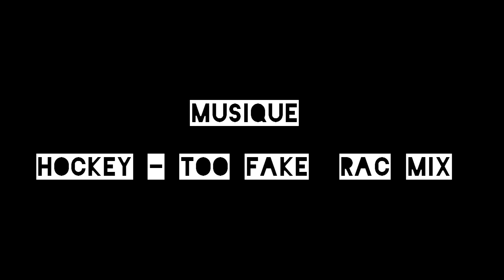Mx session Bleymard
Mx session Bleymard  27 Nov